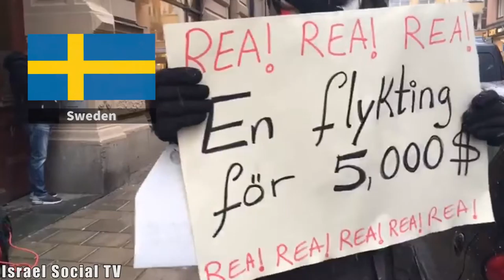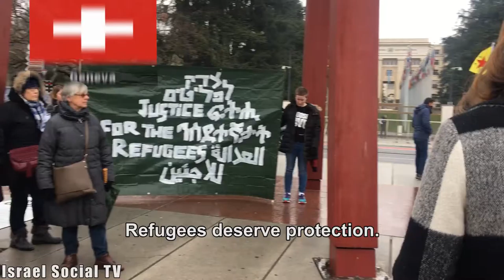Objecting Deportation Around the World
The expulsion of refugees from Israel to Rwanda led to a wave of reactions around the world calling for Rwanda not to cooperate with the Israeli government. About twenty demonstrations were held in front of Rwandan embassies in various cities around the world.​